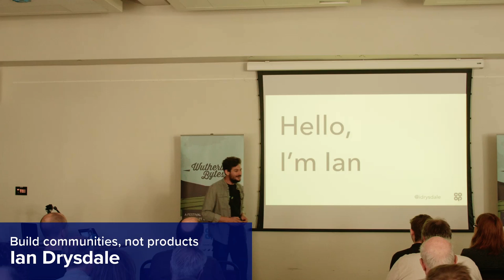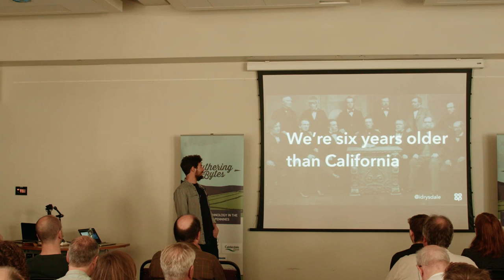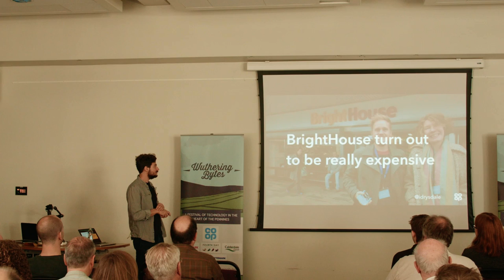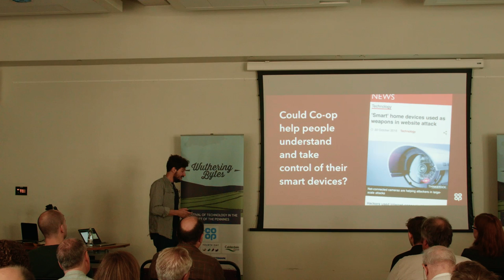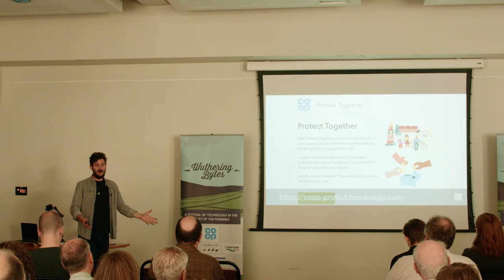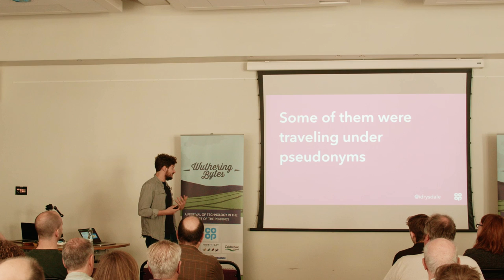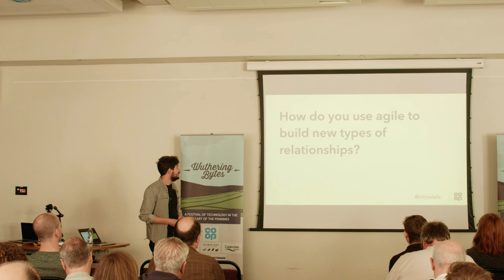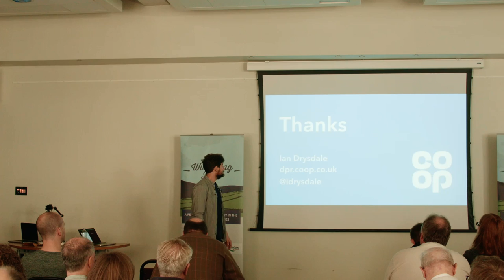Build communities, not products — Ian Drysdale (Wuthering Bytes 2017)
How do you research, design and build ambitious new digital businesses where co-operation is a competitive advantage?

Ian is going to talk about some of the approaches that he and the team are taking at Co-op Digital. He'll share what's worked for them and what's not, and how he sees the future of co-operation. You can expect to hear  about:

* how to rapidly test a wide range of ideas at low, low prices
* how to apply agile thinking to designing platforms
* how to prototype new types of relationships and communities

— Ian Drysdale is a product manager at Co-op Digital. He spends his days down the product invention mines, crafting ambitious businesses where co-operation is a competitive advantage. He firmly believes technology  should work for people and their communities, not against them.

Previously Ian was with GoodGym, a community of runners that combines getting fit with doing good. He led the technical work that got it running all over  the UK.